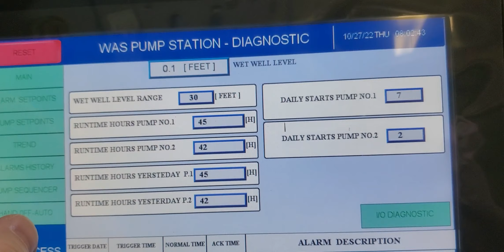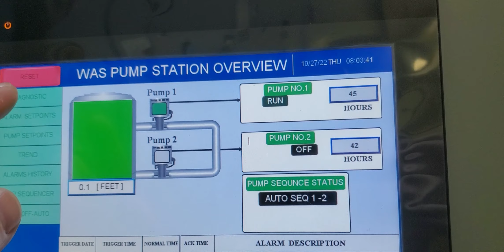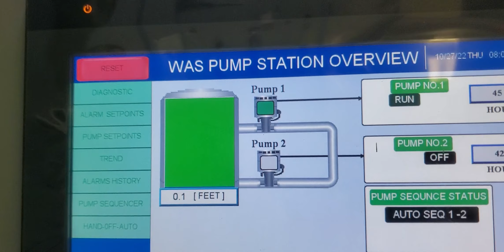Vlog #10 Poprawki Micrologix